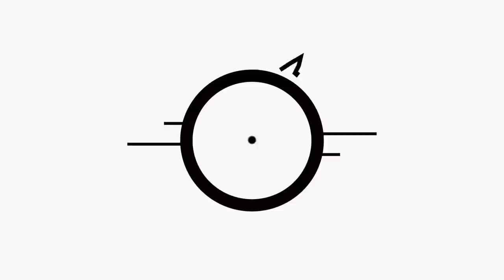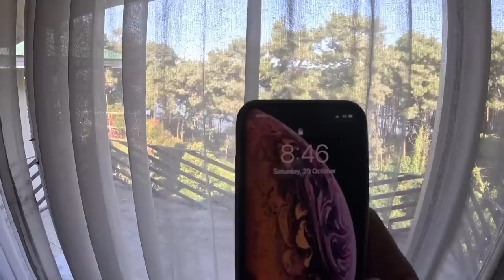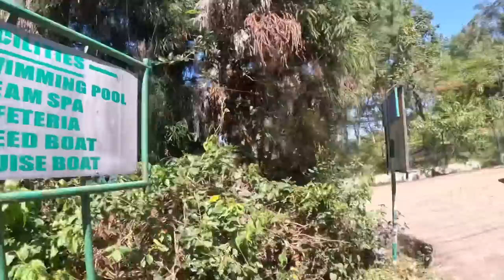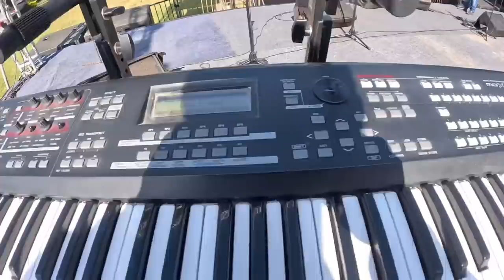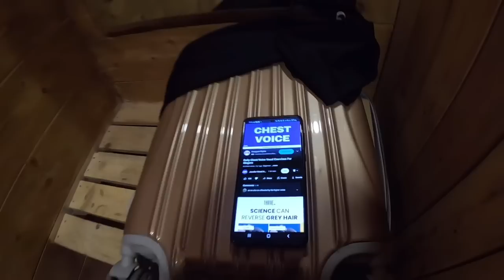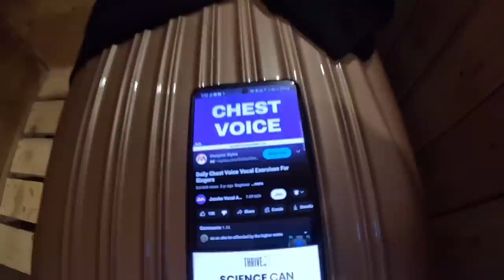Mizo Band Mukbang | The Prophets at Shillong,Autumn Fest | Full Documentary